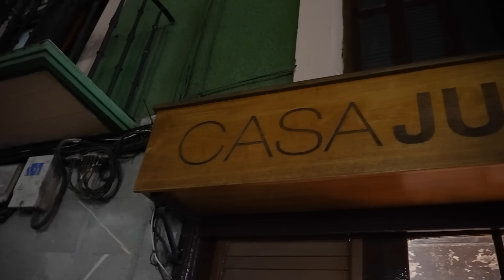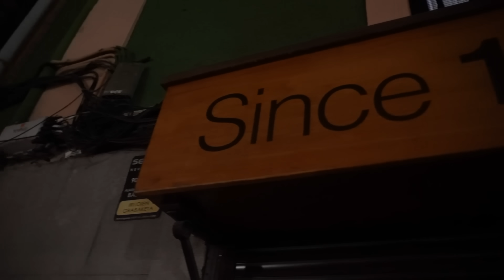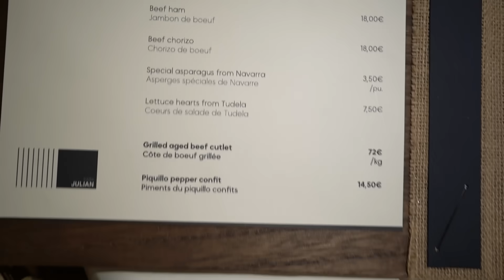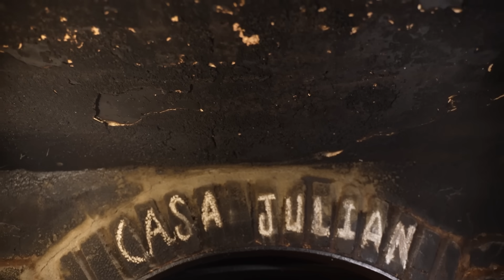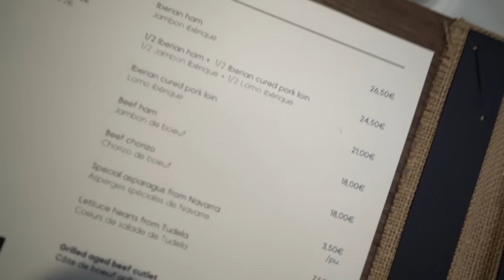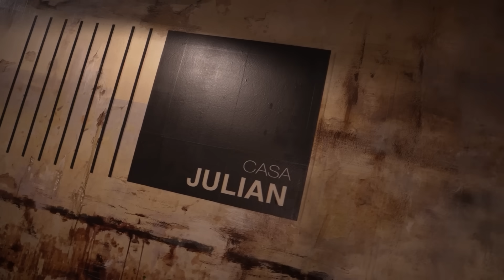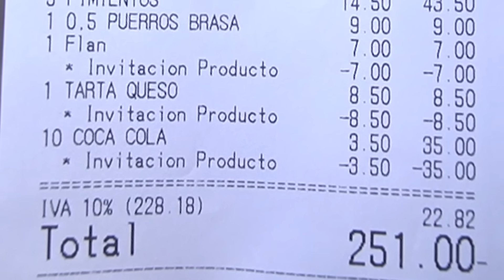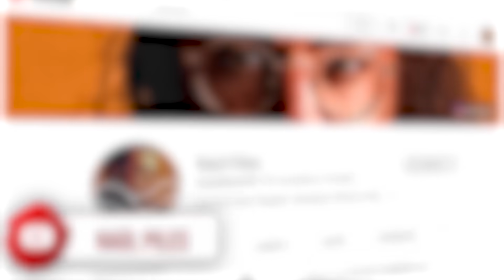Me como TODA la CARTA de el TEMPLO del CHULETON🥩 CASA JULIAN de TOLOSA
Muy buenas Nakamas! Hoy os traigo Me como TODA la CARTA de el TEMPLO del CHULETON🥩 CASA JULIAN de TOLOSA
Mi amigo @raulpiles y yo nos hemos ido hasta Tolosa en el Pais Vasco, para disfrutar del famosos restaurante CASA JULIAN
Un espectacular sitio donde comimos sus chuletones, los pimientos del piquillo y todo lo que había en la carta!
100% recomendado este sitio!
Dar las gracias a Gabri por su atención y por hacernos gozar!

💀MIS REDES:
con el CÓDIGO
GRUMETE